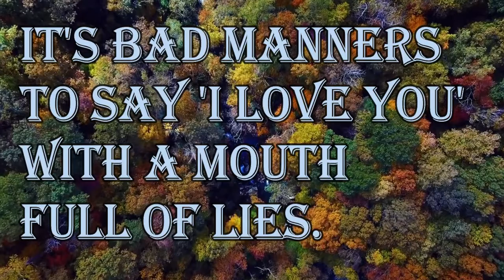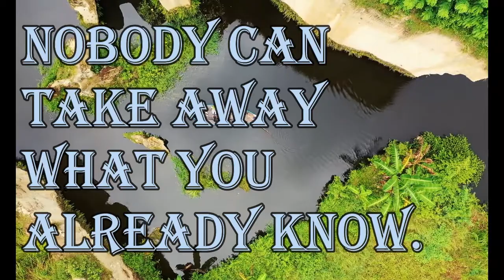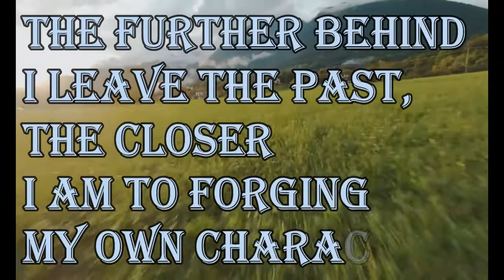The smarter the woman is, the more difficult it is for her to find the right man. ~Oprah Winfrey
1. It's bad manners to say 'I love you' with a mouth full of lies.

2. Nobody can take away what you already know.

4. The smarter the woman is, the more difficult it is for her to find the right man. ~Oprah Winfrey

5. The further behind I leave the past, the closer I am to forging my own character.

160 Greatest Arnold Schwarzenegger Quotes
100 Greatest One-Liners: Before The Kill
25 great captain jack sparrow quotes
100 Heartbreak quotes compilation
Famous Quotes by Famous People
Promote your channel
10 biggest youtubers